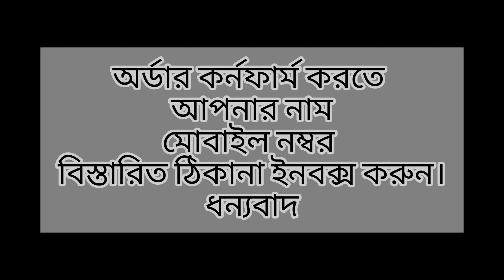Fish head batter with mung beans | মুগ ডাল দিয়ে মাছের মাথার মুড়িঘণ্ট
মুগ ডাল দিয়ে মাছের মাথার মুড়িঘণ্ট

ক্রিম- Korean original fairness cream -Made in Korea যা  মুখের দাগ দূর করে ত্বকের সৌন্দর্য বৃদ্ধি করতে অত্যন্ত কার্যকরী ফেয়ারনেস ক্রিম

👉আমাদের দেশের ছেলে-মেয়েদের সমস্যগুলো হলো: ব্রণের সমস্যা, ব্লাকহেডস সমস্যা, মেছতা সমস্যা, মুখে দাগের সমস্যা, চেহারা দেখতে কালো, লাবণ্য কম।
 আমাদের দেশের ছেলে মেয়েদের উপরোক্ত সমস্যা গুলোর কথা চিন্তা করে আমরা আপনাদের জন্য নিয়ে আসলাম এমন এক ফেয়ারনেস ক্রিম-যেটা ব্যবহারে আপনার মুখের -উজ্জ্বলতা বৃদ্ধি পাবে,
-ব্রণ, ব্লাকহেডস সমস্যা একবারে নির্মুল হয়ে যাবে -মুখের কালো দাগ সরিয়ে চেহারায় লাবণ্য তৈরী করবে।
সম্পূর্ণ ভেষজ উপাদানে তৈরী বলে সব চেহারায় ক্রিমটি ১০০ ভাগ মানানসই এবং কার্যকরী এতে কোন প্রকার পার্শ্বপ্রতিক্রিয়া নেই।

Korean original fairness cream এর কাজ ও গুণাবলী -
✅ ত্বক উজ্জল করে।
✅ চেহারার মধ্যে গ্লো আসবে।
✅ যেকোনো দাগ চলে যাবে।
✅ ছোপ ছোপ দাগ চলে যাবে।
✅ ব্রণ কমাবে।
✅ ব্রণের দাগ দূর করবে
✅ বয়সের ছাপ দূর করবে।
✅ স্কিন টানটান করবে।
✅ ড্যামেজ স্কিন রিপেয়ার করবে।
✅ ত্বকে ইনস্ট্যান্ট গ্লো আনে।
✅ ত্বকের স্বাস্থ্য ইম্প্রুভ করে।
✅ ত্বকে ইনস্ট্যান্ট সফট ভাব আনে।
✅ রোদে পোড়া ভাব দূর করবে।
✅ সেনসিটিভ সহ সকল স্কিনে ব্যবহার করা যায়।
✅ ডীপ ক্লিন করে ভেতর থেকে ময়লা বের করে ফেলে।
এই ক্রিম কাজ করবে আর ব্যবহার করা ছেড়ে দিলে আগের মত হয়ে যাবেনা এবং কোনো ধরনের সমস্যা হবেনা।

👉দাম ও ক্রিমটি নিতে এবং বিস্তারিত জানতে ইনবক্সে নক করুন 💕
👉অর্ডার করতে - নাম;ঠিকানা;ফোন নম্বর বিস্তারিত ইনবক্স করুন
👉কোন প্রকার এডভান্স নেয়া হয় না।সম্পূর্ণ ক্যাশঅন ডেলিভারিতে হোম ডেলিভারি করা হয়।